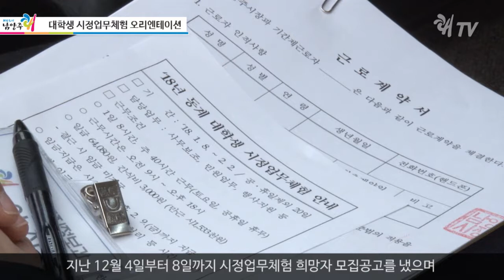[쾌TV] 대학생 시정업무체험 오리엔테이션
1월 8일 남양주시청 푸름이방에서 대학생 시정업무체험 오리엔테이션이 개최되었습니다.

이번 시정업무체험에 참여하는 대학생들은 오리엔테이션을 시작으로 1월 8일부터 2월 2일까지 주5일 40시간 근무를 하게 되며 각 부서에서 행정지원 업무를 맡게 되는데요.

남양주시에 주민등록상 주소를 둔 대학 재학생이나 휴학생들을 대상으로 지난 12월 4일부터 8일까지 시정업무체험 희망자 모집공고를 냈으며 총 70명이 선발되었습니다.

앞으로 정해진 기간 동안 성실하게 시정업무를 수행하여 학생들의 진로 결정에 도움이 될 수 있기를 바랍니다.